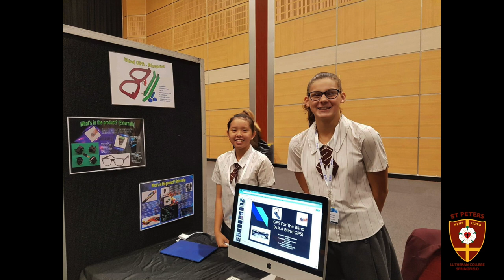St Peters Springfield Year 12 presentation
We were there for some of the incredible memories 2020 held for our St Peters Springfield Year 12 students. Congratulations all and we will miss you!